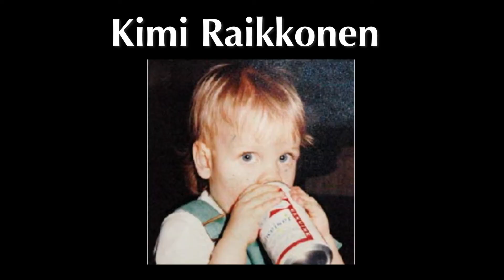Formula 1 Drivers as Kids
We see them every day as they are, and we love them. But have you seen the Formula 1 Drivers as Kids? That'll make you love them even more.
Some of them still look the same to me honestly haha I mean has Yuki really grown that much since the photo I just posted? hahaha. Click on the video to see the cutest little munchkins and pick your favorite. Also find out who I think which F1 driver was the cutest as a kid. I mean to be honest, it was so hard to pick one they're all just way too cute.

Don't miss a video and welcome back to A Girl Talks F1.
Xx,
- Manena